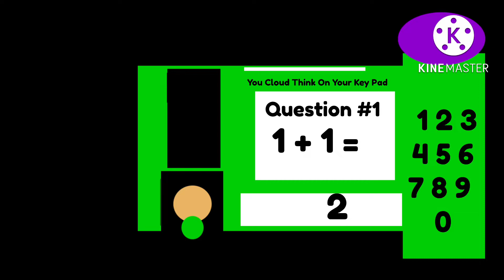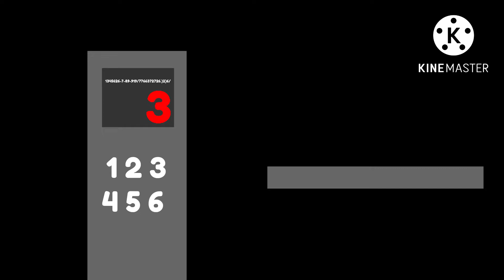Baldi’s ￼Basics vs Elinor and Friends The Movie Real Life Crossover Episode 103